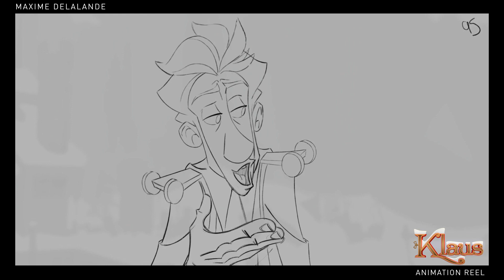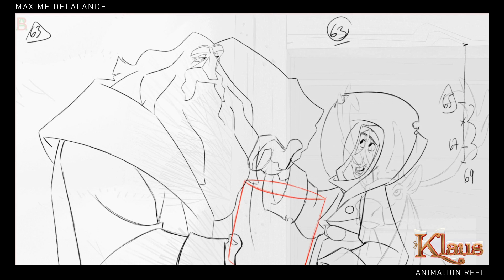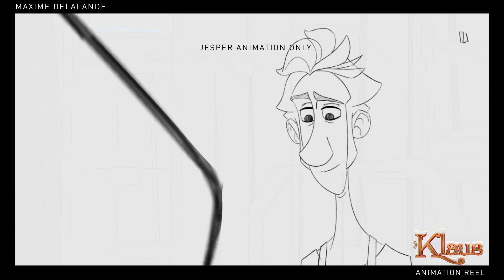KLAUS REEL Maxime Delalande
SPOILER IN THE VIDEO! Here is my character animation reel for the Netlifx movie Klaus animated at SPA studio! A big thanks to Sergio Pablos for trusting me with these shots and Yoshi Tamura to be my amazing supervisor. On the shot at 1m35 the animation for Margu was done by the amazing Slaven Reese, and on the sequence from 2min05 to 2min26, Klaus was animated by the incredible Jeremie Becquer.